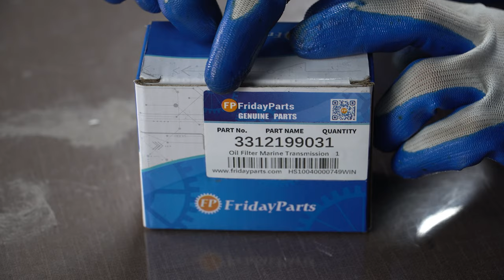Oil Filter Marine Transmission 3312199031 3312301007 for ZF 63A 63IV 68 80A 85A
Part Number:
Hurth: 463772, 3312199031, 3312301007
Mercruiser: 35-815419, 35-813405, 35815419, 35813405, 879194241, 813405A1, 815419, 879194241
Crusader: RP077011
Indmar: 905005
Mercury: 463772
Marine: RP077011